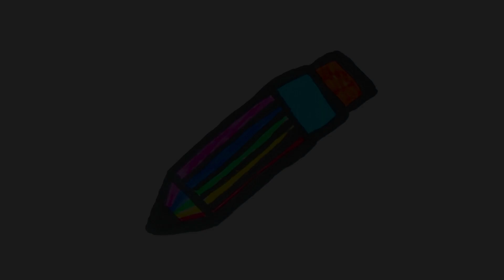How to draw a Pencil Easy step by step!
Hello friends in this video you will learn how to draw pencil step by step, repeat after us!